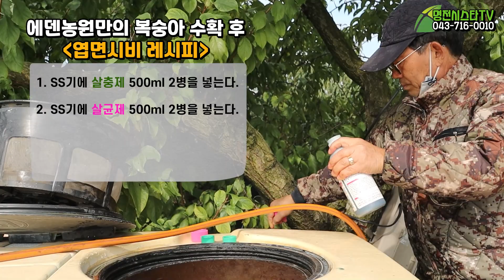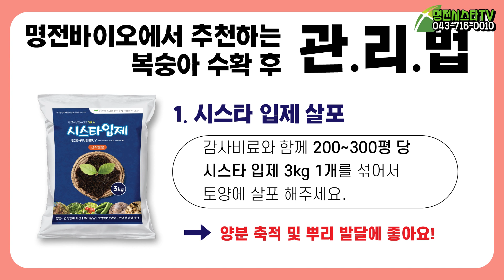[에덴농원 2탄] 복숭아 수확 후 엽면시비 꼭 해보세요. 내년 농사가 달라집니다.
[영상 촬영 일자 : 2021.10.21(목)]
지난 여름 시스타액제 사용으로 대박이 난 복숭아 농가가 있지요. 올해 가을 장마에도 다른 농가들에 비해 피해가 덜했다고 하는데요.
두어달이 지난 현재도 잎사귀의 상태가 아주 양호했습니다.
명전바이오에서는 과수 농가에 서리 전 수확 후 진시황 300~500배 엽면시비를 권장하고 있습니다.
비록 영상에서는 일정상 서리를 살짝 맞은 상태에서 엽면시비를 진행했지만 잎의 상태가 양호해서 충분히 저장양분 축적, 동해 및 냉해 감소에 좋은 영향을 줄 것으로 기대합니다.
다음에는 비가림 샤인 농가에 11월 초 엽면시비를 진행해볼까 합니다.
내년 농사를 위한 수확 후 엽면시비, 영상으로 확인해 보세요.

제품 문의처 : 명전바이오(주) 본사